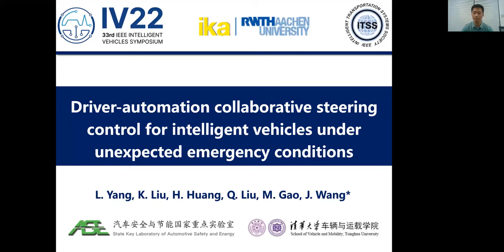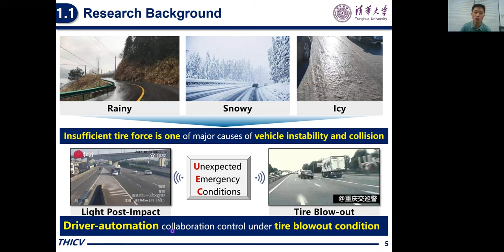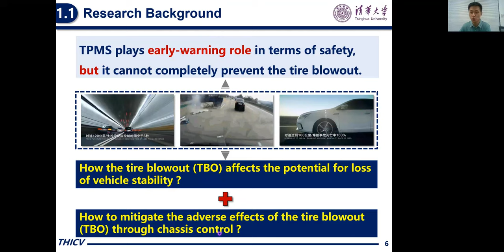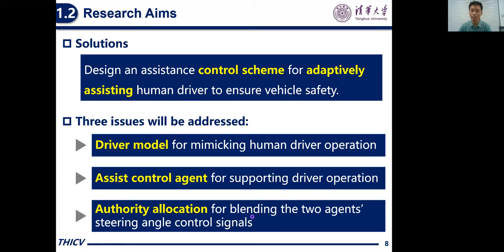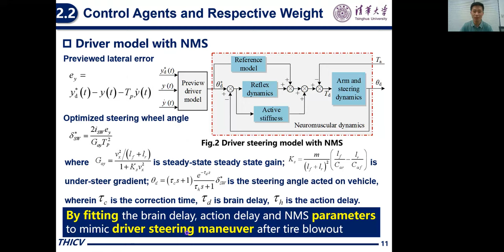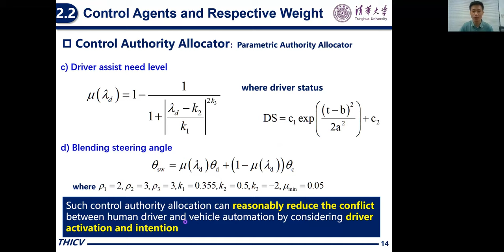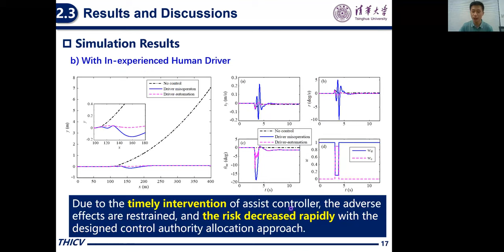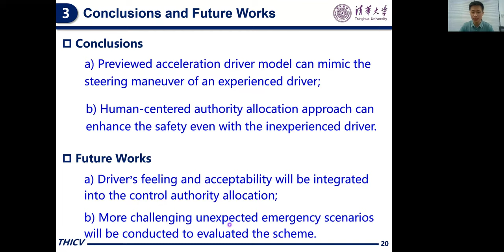IV22, We Po2S 9MS 0431, Lu YANG, Tsinghua University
IEEE IV22，Poster Paper"Driver-automation collaborative steering control for intelligent vehicles under unexpected emergency conditions" (MS-0431)